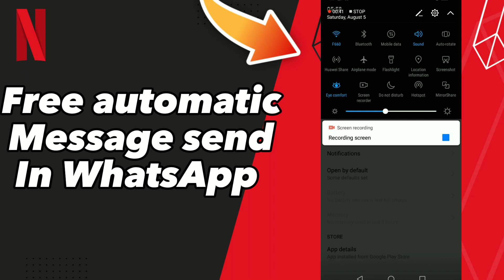How to Fix Free automatic Message send In WhatsApp on Netflix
in this video we discuss :